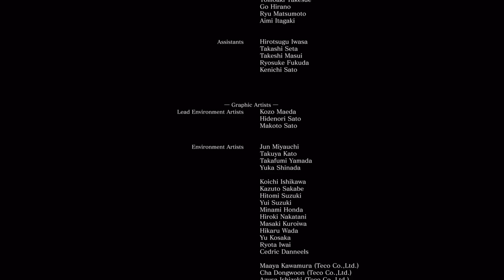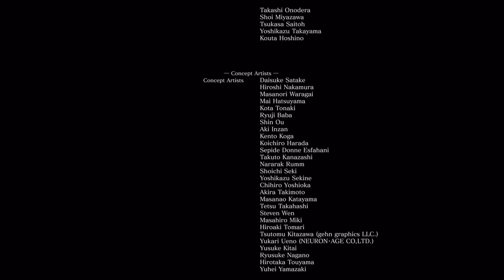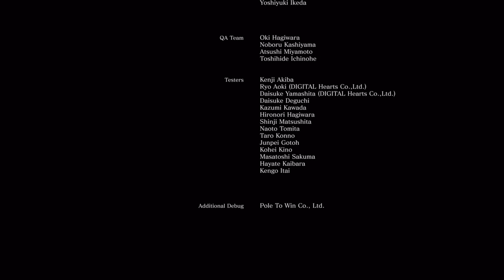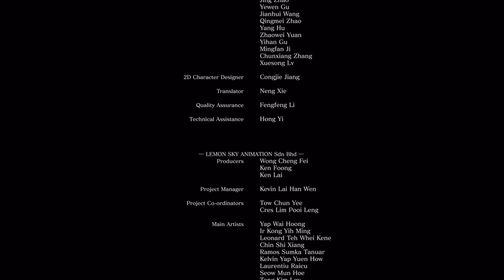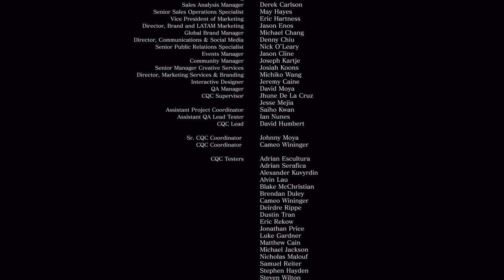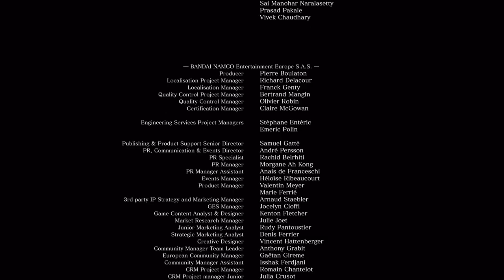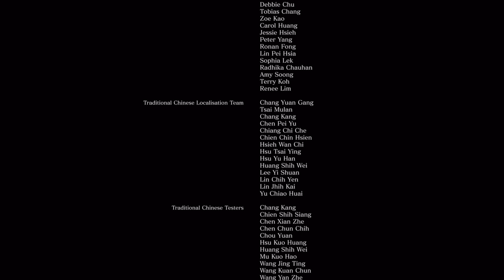DARK SOULS™ III Epilogue